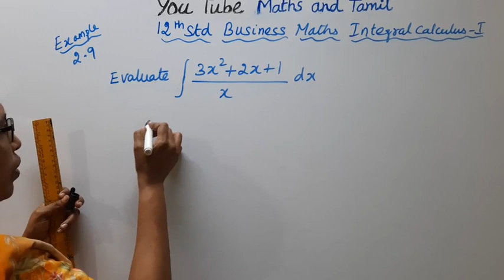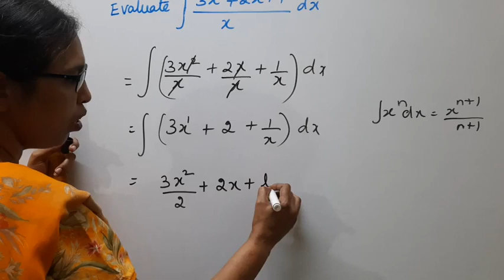T.N. 12th Business Maths Example - 2.9 | Integral Calculus - I | Chapter - 2.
.Dear Students,
New Syllabus
Integral Calculus - I  Chapter - 2
Example - 2.9

tn12thbusinessmathsexample2.9 integralcalculus-I#example-2.9#mathsandtamil